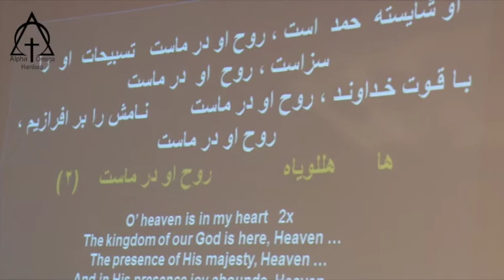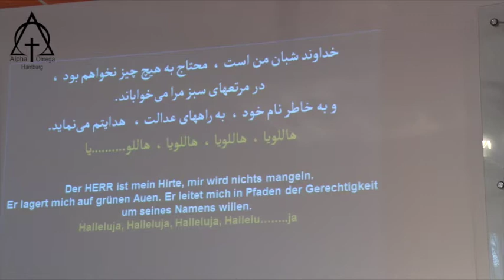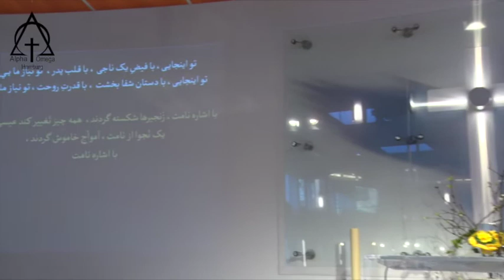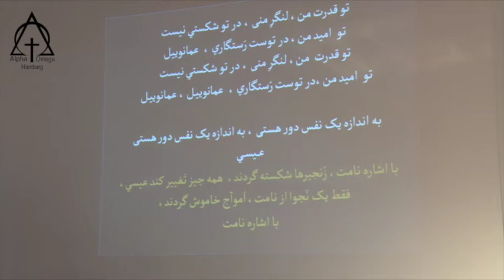پرستش 2018 02 18